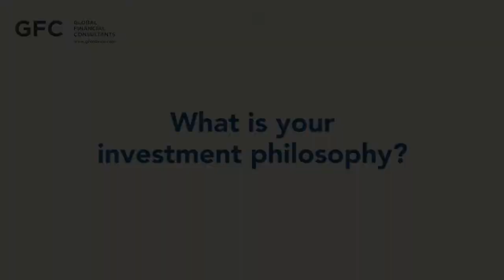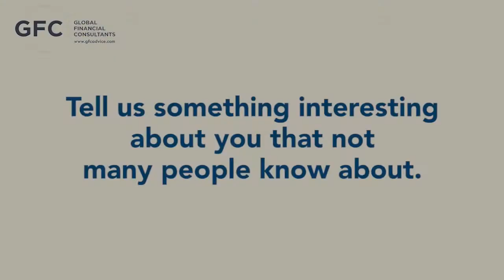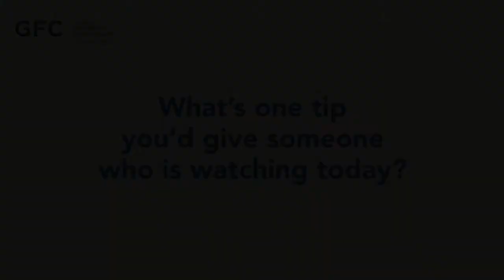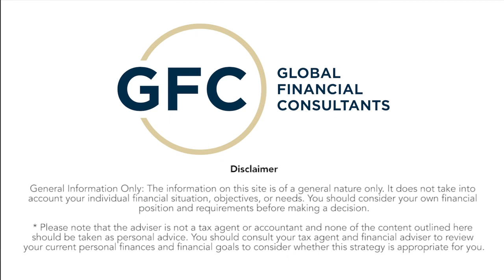Meet The Adviser: Ian McMahon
Meet Ian McMahon, the Co-Founder and Director of Global Financial Consultants

With over 25 years of experience in the industry, Ian is driven to help Individuals find financial security for the benefit of themselves and their loved ones. In the current global climate, Ian understands the importance of having one’s financial affairs taken care of. As an accomplished Financial Planner, he provides his clients with the security and assurance needed to take that step towards financial growth.

About Global Financial Consultants
With over 20 years of experience, we provide a unique combination of international wealth management along with advisory products and services to complement one another. We believe the dynamics of investment cannot be structured pre-packaged plans. That’s why we offer personally tailored financial solutions to help safeguard your financial future.

Whatever your financial goals, be it future education, retirement, or new home we can help you get there. We seek to add value for our clients by providing a blueprint for their financial security. Our comprehensive approach and regular reviews help us establish long-term relationships while we work together towards achieving their goals.

* Please note that the adviser is not a tax agent or accountant and none of the content outlined here should be taken as personal advice. You should consult your tax agent and financial adviser to review your current personal finances and financial goals to consider whether this strategy is appropriate for you.